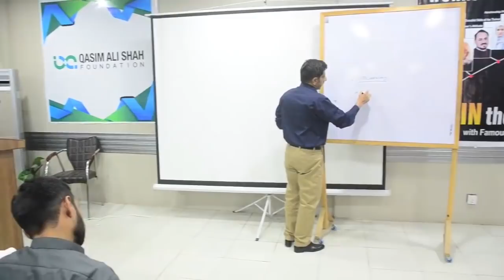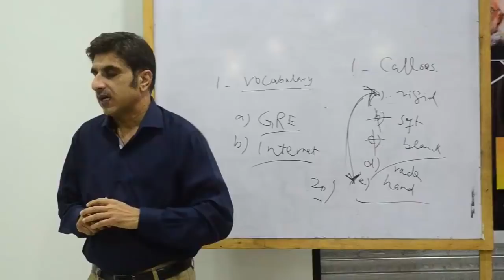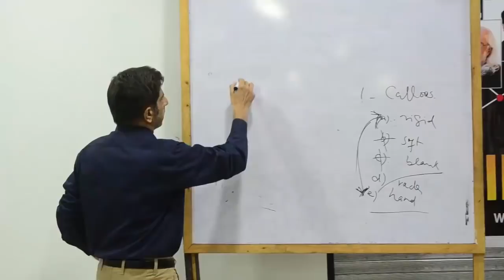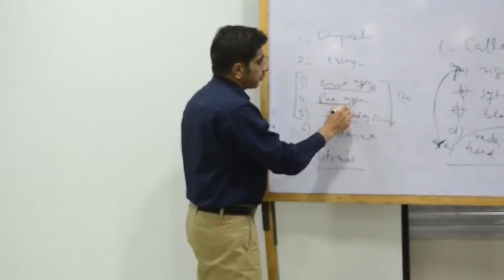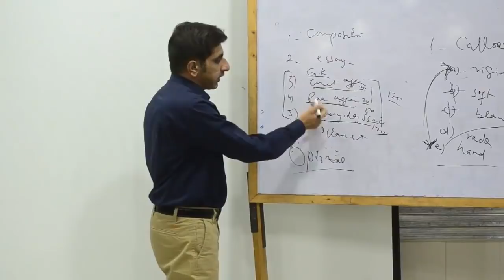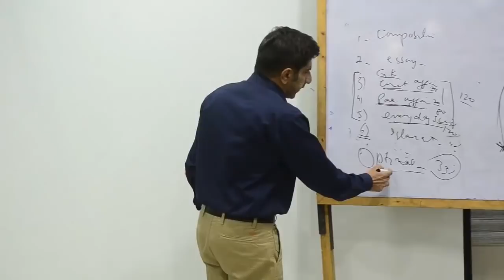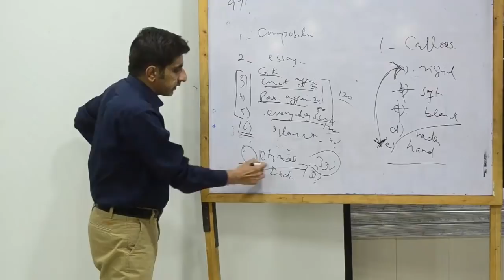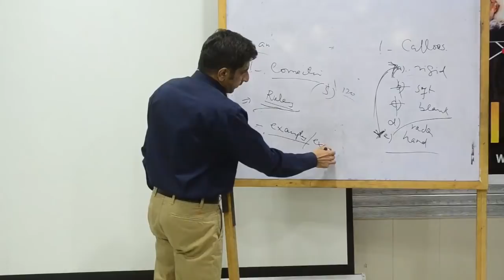CSS English Tips - Precis & Composition Skills Preparation At Home | Abdul Ghaffar Qaisrani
CSS English - Precis & Composition - Skills Preparation At Home
1- CSS Preparation Tips In Urdu/Hindi

This Video will answer your all basic questions regarding CSS Exams
1- What is CSS?
2- Who is Eligible for CSS Exams?
3- CSS Age Limits?
4- CSS Subject Selections.
5- CSS New Syllabus.
6- Minimum Qualification for CSS Exams.
7- How to Select basic combination for CSS Optional Subjects.